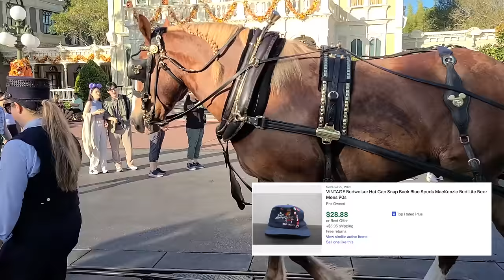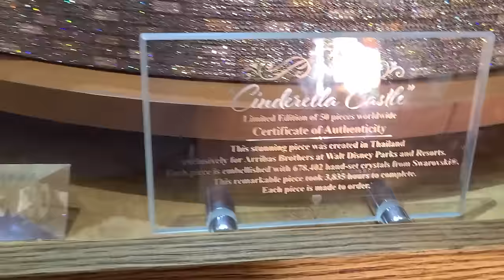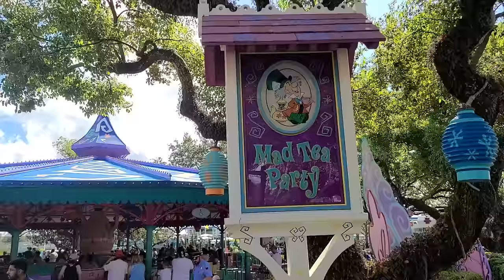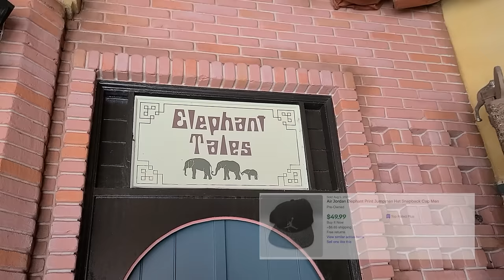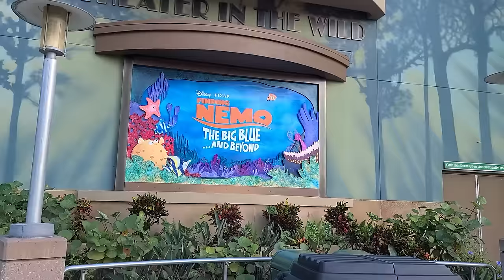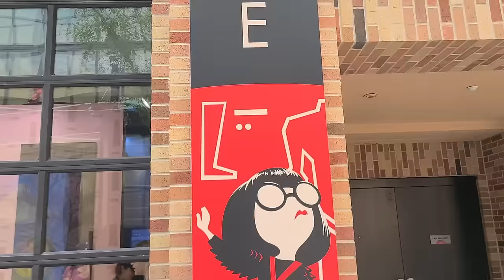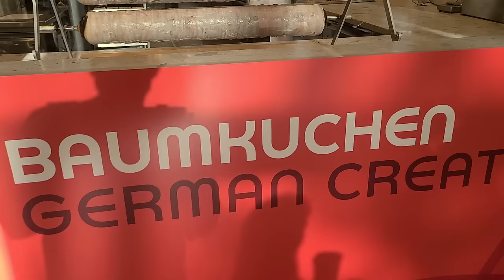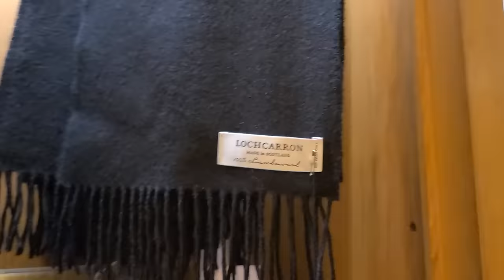Best BOLO Video Ever Made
Join@technsports, #1 seller on eBay in every mens category of 15 years, for a BOLO freestyle marathon like one that has never been done before!

Be On The Look Out for these items if you are a Reseller on eBay, Amazon, Poshmark, Grailed, Goat, Depop & any other online selling platform so you can make money online.

If you are interested in learning how to make money online & selling on eBay and other platforms, consider joining: